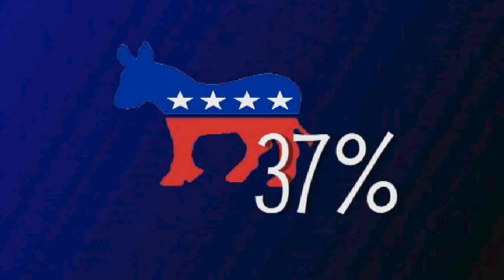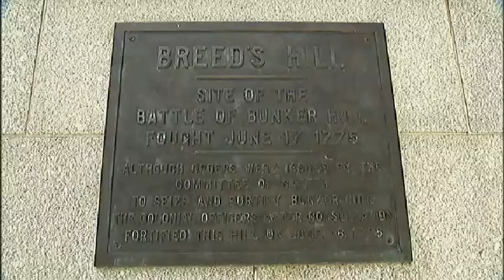Mass. Myths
Do You Know Massachusetts?